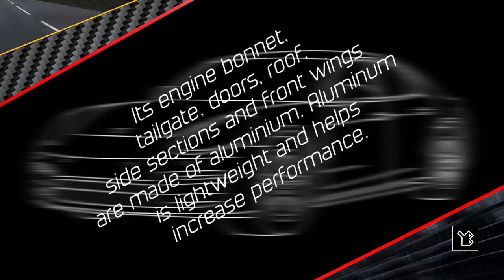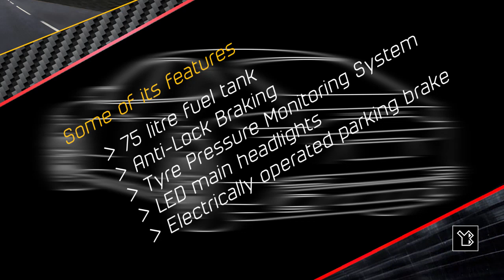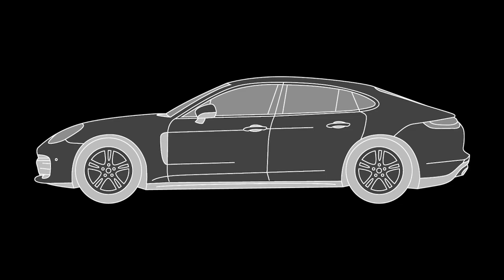Porsche Panamera, 2021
Adobe Illustrator’s Tools utilized to create the vehicle designs:

- Selection Tool
- Pen Tool
- Ellipse Tool

Colors & Stroke of the Line art vehicle design:
Black: #000000

Colors & Stroke of the Greyscale vehicle design:
Black: #000000